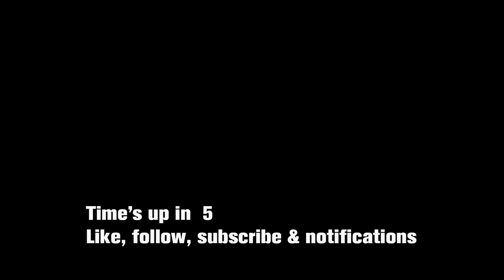MW III - Floater achievement (fastest way)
Floater achievement done in the mission Precious Cargo.
This one is done the fastest way possible while maintaining the option to finish the mission.

You play as Farah Karim in the mission Precious Cargo shortly after an ambush in a port in Urzikstan as Makarovs troops move in to steal secret weapons caches.

Call Of Duty Moderne Warfare III is the lastest expasion of the Call Of Duty series available across platforms.
Over a series of 14 campaign missions you play both the traditional mission styles but now also have the option of a more open style that resembles those you know from DMZ.

Jump in and make sure Price, Ghost, Soap, Gaz, Farah, Laswell & others stop Makarov from causing destruction. You are allowed to use my videos if you make sure to credit with: